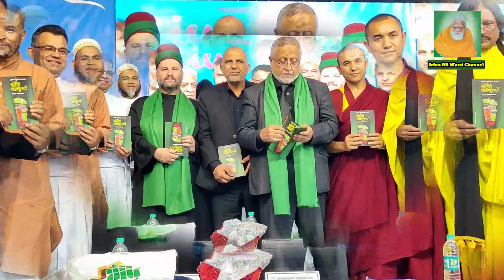30th HUSSAIN DAY in Bangalore.. Sufi Syed Arif Hussain Sha Warsi Saheb..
Sufi Syed Arif Hussain Sha Warsi Saheb Urf Alam Sha Warsi Khanqha e Warisa Regd Trust Bangalore 45